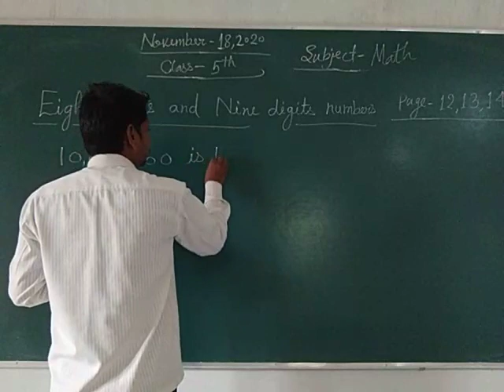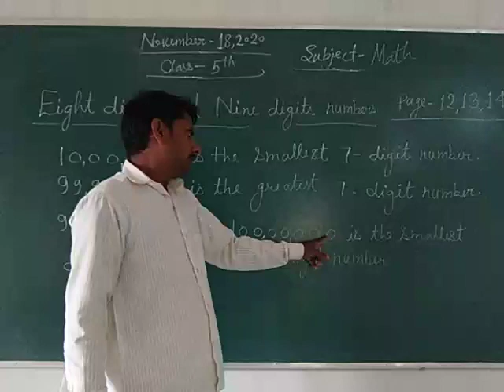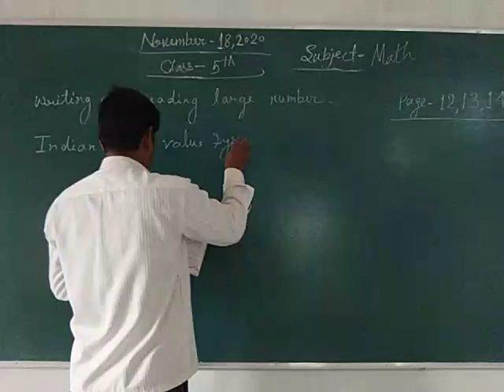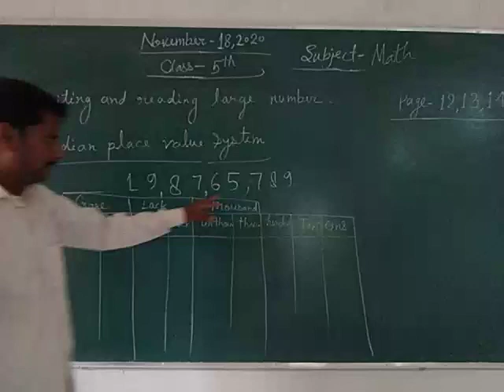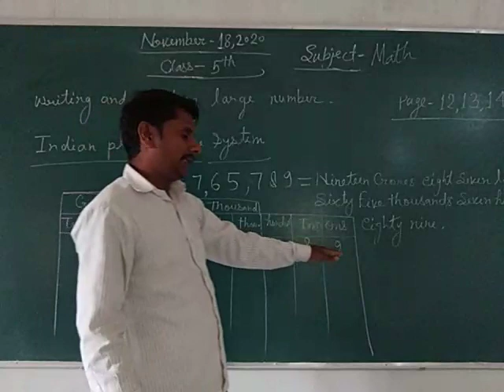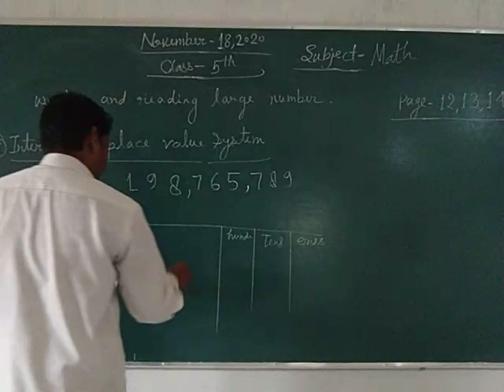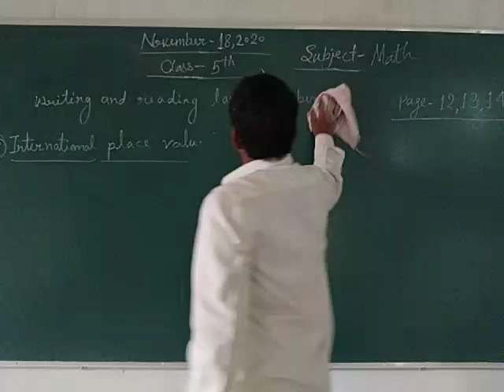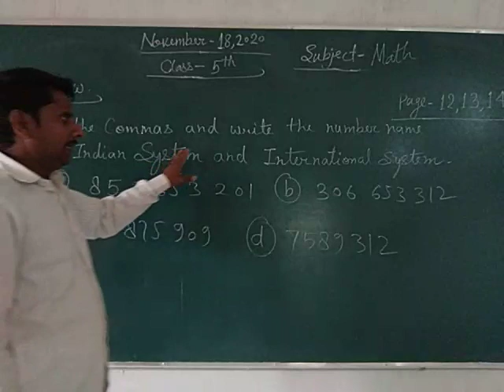Class 5 Math November 18